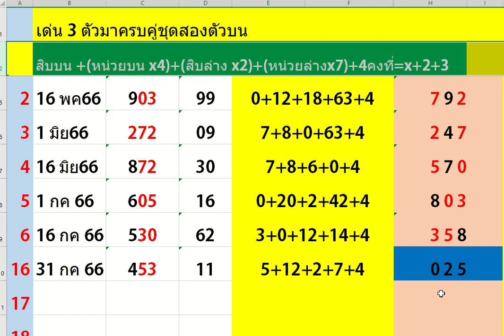หวยไทย สูตรเด่น 3 ตัวมาครบคู่ชุด 2 ตัวบนใหม่ไฉไล 16 สิงหาคม 2566